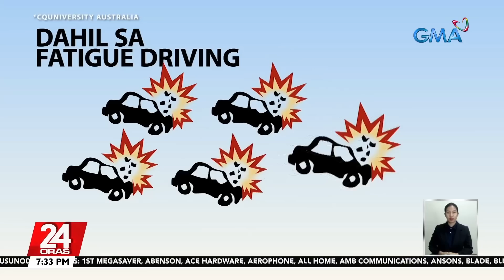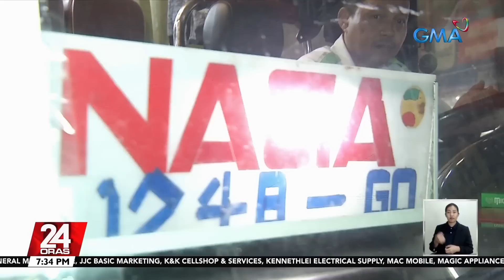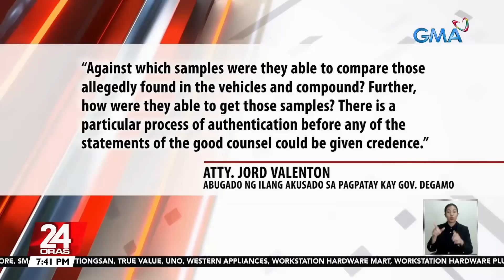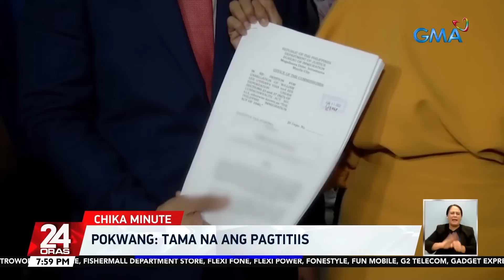24 Oras Express: June 13, 2023 [HD]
Narito ang mga maiinit na balita sa 24 Oras Express ngayong Martes, June 13, 2023.

- Mga bansa kung saan in-demand ang Pinoy nurses, nagpapasiklaban sa mga benepisyo ayon sa DMW
- Full closure ng Lagusnilad underpass, sinimulan na ngayong araw
- Taguig City Government, naghain ng manifestation kaugnay ng land dispute nito at ng Makati City
- Ilang paaralan, guro, at eksperto, nagpaalala laban sa ingay at panganib ng lato-lato
- Ilang magsasaka, maagang nag-ani ng tanim bilang paghahanda sa anumang aktibidad ng Mayon Volcano
- PAGASA: bahagyang humina ang ihip ng hanging habagat sa bansa
- Sharon Cuneta at Alden Richards, magsasama sa isang pelikula
- Pagmamaneho na kulang sa tulog, 'sing delikado ng pagmamaneho nang lasing — Australian study
- DNA na nakuha sa crime scene at sasakyan, nag-match sa ilang akusado — abogado ng mga Degamo
- Walang tensyon sa paglalayag ng BRP Francisco Dagohoy papuntang Pag-asa Island ayon sa kapitan nito
- Judy Ann Santos, ikinuwento ang naranasang burnout sa showbiz career; minsan na rin daw nagrebelde
- Apat na bagong weather presenters ng GMA Integrated News Weather Center, kilalanin
- Pokwang, naghain ng petisyon para maipa-deport ang ex-partner na si Lee O'Brian

24 Oras is GMA Network's flagship newscast, anchored by GMA News pillars Mike Enriquez, Mel Tiangco, and Vicky Morales, featuring top news stories from the Philippines and the hottest showbiz news on Chika Minute hosted by Iya Villania. for more.